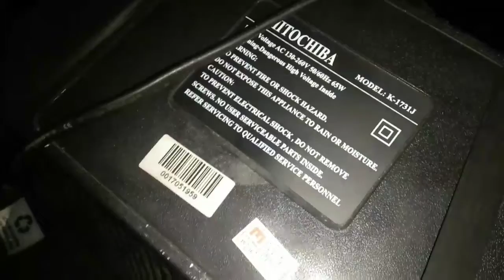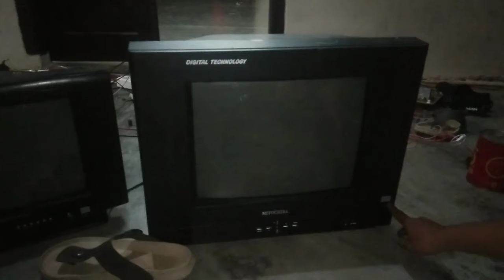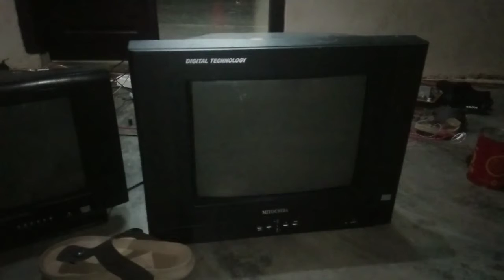tv tabung gambar bergaris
ts project berbagi ilmu pengalaman

cara memperbaiki tv tabung kerusakan gambar bergaris

dan kali ini ts project juga berbagi cara cari tahu penyebab kerusakan tv tabung gambar bergaris ini

klik bellnya, kling klong👍🙏🎉